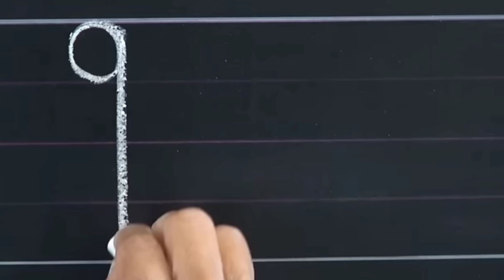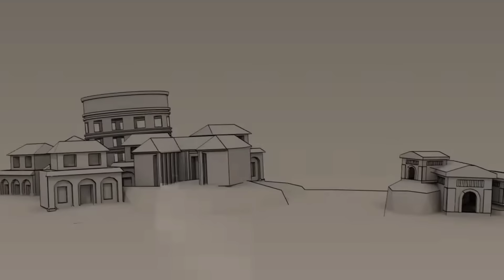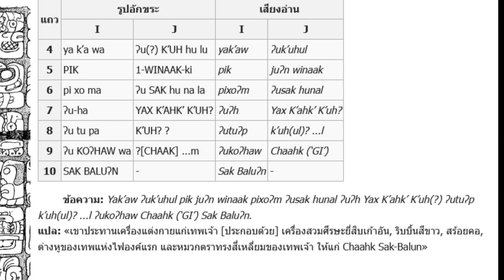โลกไม่สงบ! เมื่อไทยเป็นต้นกำเนิด อักษรมายา